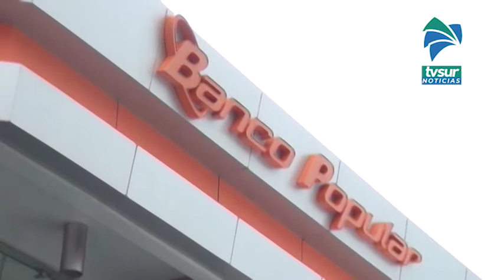Foro de diálogo inicia discusión de propuestas con 10 mesas de trabajo